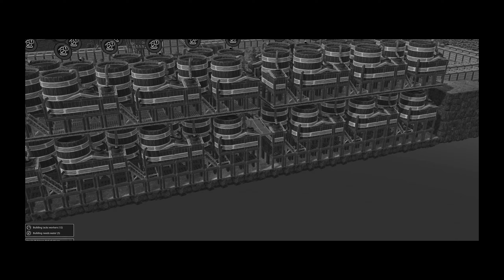Building out Explosives & Metal Industries! - EP 71 - Timberborn S2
Difficulty Settings:

Starting Adults: 12
Starting Children: 6
Food/Water Consumption: 100%
Temperate Weather Duration: 6 to 9 days
Drought Duration: 30 to 60 days*
Drought Duration Handicap: 10% for 30 cycles

*For reference, Hard Mode has 15-30 day droughts.

Description tags: Timberborn, Colony, Builder, Survival, Beaver, Game, Let's Play